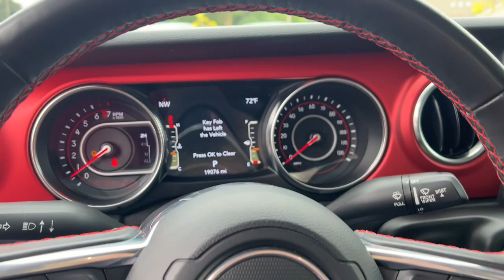2021 Jeep Gladiator Flint, Fenton, Grand Blanc, Swartz Creek, Flushing 2516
Black Clearcoat Used 2021 Jeep Gladiator Rubicon available in 1437 W. Hill Road, Flint, Michigan at 75 North Auto Sales. Servicing the Flint, Fenton, Grand Blanc, Swartz Creek, Flushing, MI area.

Gladiator Rubicon
2021 Jeep Gladiator Rubicon - Stock#: 2516

75 North Auto Sales
1437 W Hill Rd

2021 Jeep Gladiator Rubiconbr3.6L V6 24V VVT 4WDbrbrbrAwards:br  * JD Power Initial Quality Study (IQS)